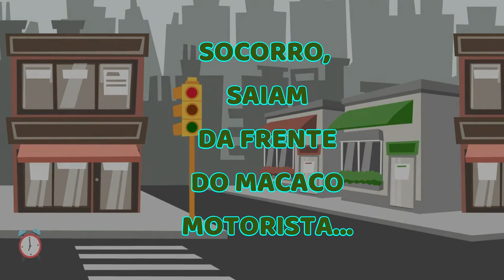A LETRA M de macaco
Pequeno texto com enfoque na aprendizagem da letra M. Indicado para primeiros anos do Ensino Fundamental.